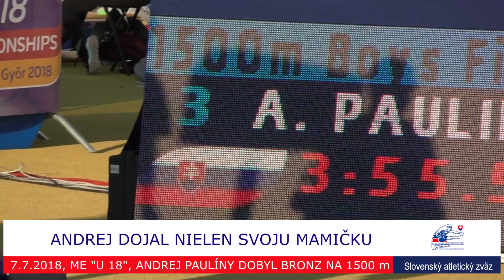ME do 18 rokov, Gyor, 7 7 2018, BRONZ ANDREJA PAULÍNYHO